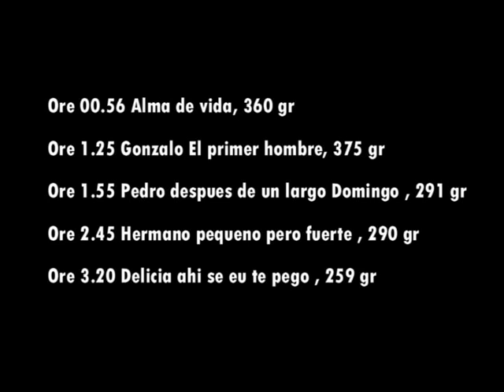Parto cuccioli di Lucilla 21 ottobre 2013